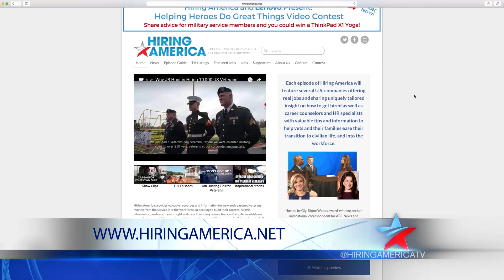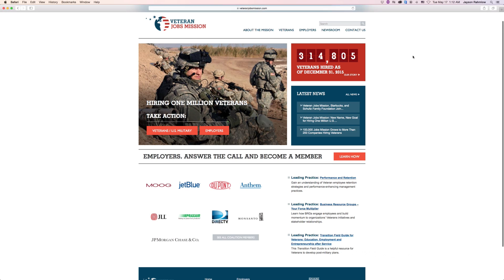Jobs for Veterans with Marsh & McLennan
Hear from Eddie Dunn, Director of Military & Veterans Affairs at Marsh & McLennan Companies about their veteran hiring program. In 2013 they announced the US Veterans talent initiative to manage the firm's US veteran recruitment strategy, matching highly qualified veteran talents to job openings within the company.

☆ Share advice for a veteran and you could WIN a FREE computer! No strings attached.